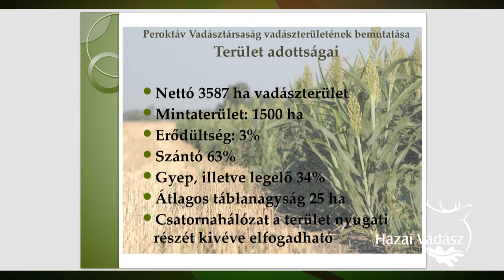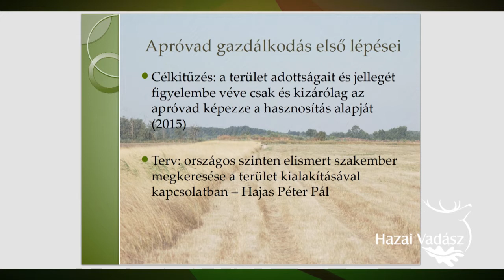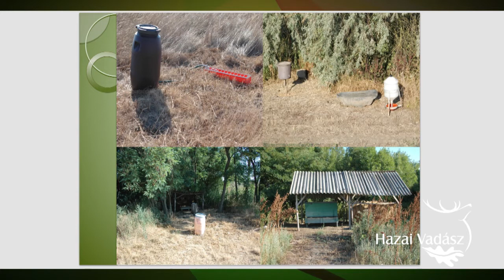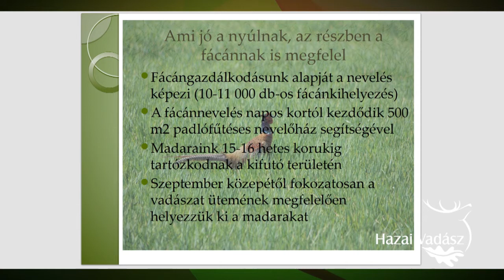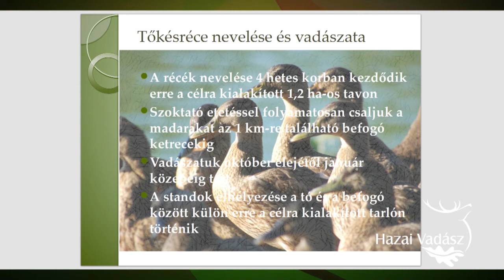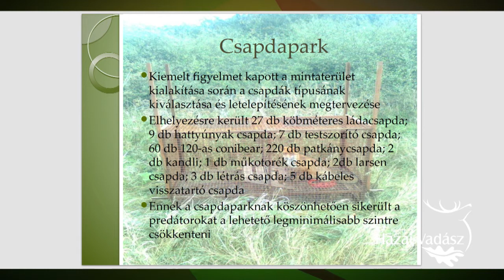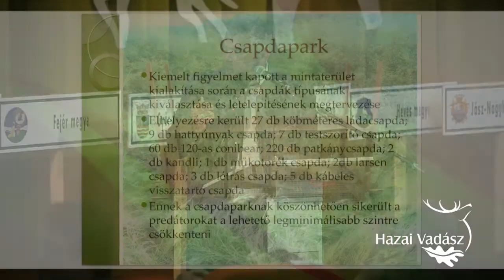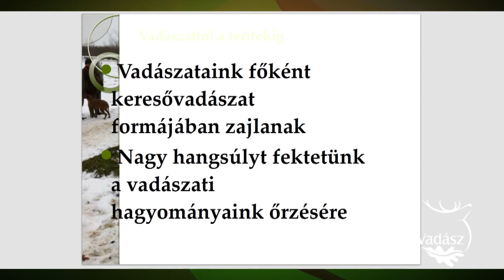Gyakorlati apróvad-gazdálkodás c. konferencia_Gergely Sándor előadása_2017.08.25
Az Országos Magyar Vadászkamara Vadvédelmi és Vadgazdálkodási Bizottsága – a hagyományokat követve – 2017. augusztus 25-én vadgazdálkodási konferenciát szervezett "Gyakorlati apróvad-gazdálkodás” címmel Mezőberényben.

A konferencián bárki részt vehetett, akit érint és érdekelődik az apróvadgazdálkodás, és kíváncsi az évtizedes gyakorlati tapasztalatokra, az alkalmazott vadbiológiai kutatások eredményeire és a kereskedelem aktuális kihívásaira.